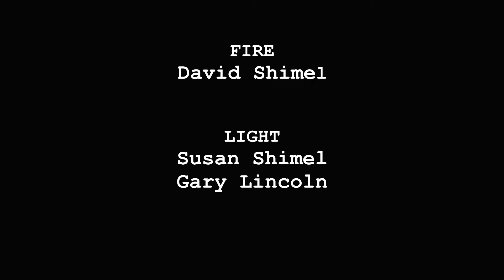FireSpin by LiNCOLN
Performance by Fire Artist David Shimel